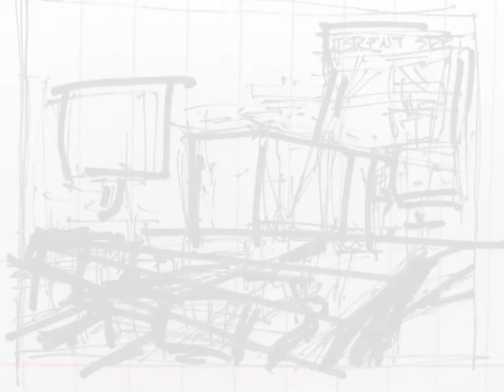Cartoon sketchbook: Brent Spence drawing time lapse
Timelapse drawing of June 20, 2017 WCPO Caption This cartoon.